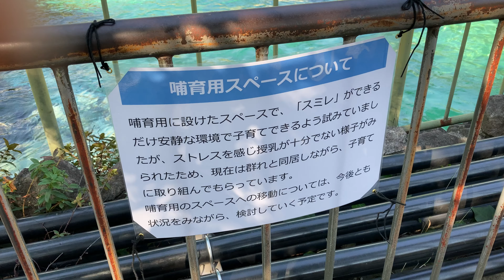🧡今度こそ無事大きく育って欲しいアシカの赤ちゃんたち💕😊2022/07/01王子動物園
アシカの赤ちゃんが連続で産まれたらしく、おめでたい。以前アオイちゃんが亡くなって大変ショックを受けたので今度は無事大きくなって欲しい。